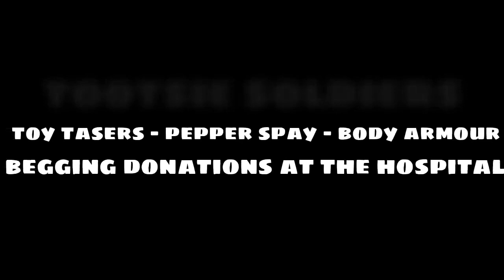Tootsie Update: KC Trans + Nanny Nate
*Having a camera and a for-profit YouTube Channel DOES NOT make anyone a 1A activist or freedom fighter. The SoCal cop calling rat pack posers DO NOT protect 1A rights or freedom. In fact, these childish camera club members loves having working-class Americans arrested; hence advancing their donations cause*